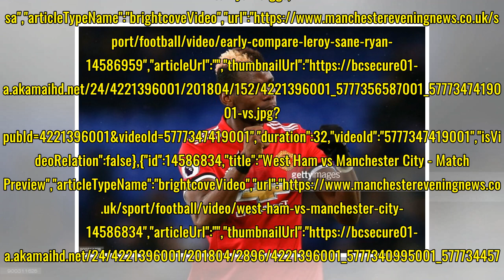Manchester United player Paul Pogba hits back at critics